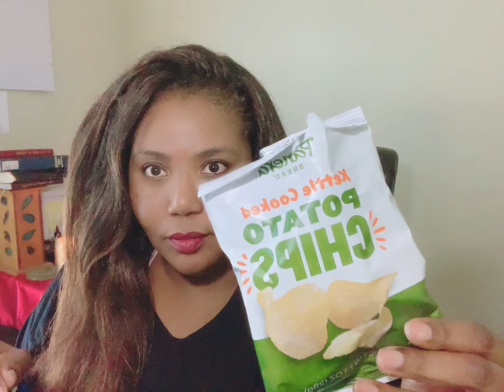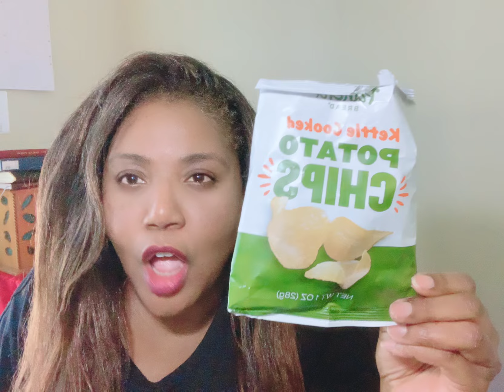MUKBANG EATING Panera Bread crunchy potato chips ￼ Just having fun